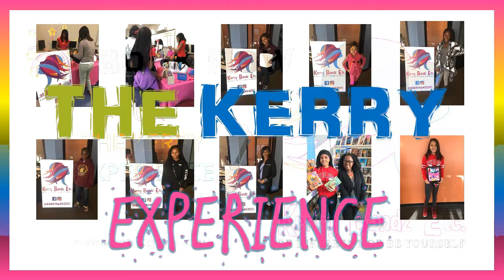KERRY'S BANDZ PROMO